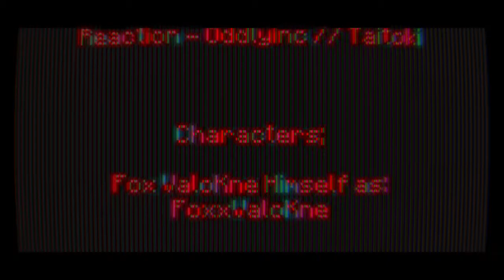Windows 10 Games SP; Minecraft Week Twenty Day 135 - Night 135 | BTU - V1.2.9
-=-=-= *Front-Note; =-=-=-

[]p (oo).] -[ Dey CXXXV in mah 365-ish day Minecraft Venture teh nowhere ]

[]/ (oo)\] -[ Ritz 'n Salt Buns ]

-[ None used ]

-=-=-= Artwork; =-=-=-

-[ MC10 BTU - Ep.134 , or Day 134
Night 134 ]
-[ MC10 BTU - Ep.133 , or Day 133
Night 133 ]
-[ MC10 BTU - Ep.132 , or Day 132
Night 132 ]
-[ MC10 BTU - Ep.131 , or Day 131
Night 131 ]

*Side-Note;
Tuensday Plaps []. (oo)q]